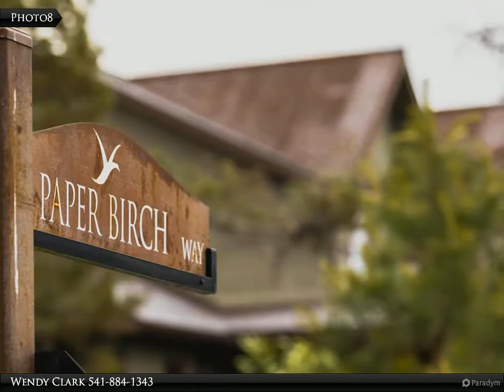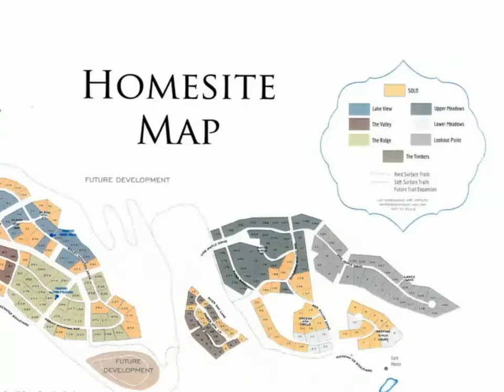Homes for Sale - 1141 Paper Birch Way, KLAMATH FALLS, OR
Please enjoy this property video created by Coldwell Banker Holman Premier Realty

NEW CONSTRUCTION!! A brand new home awaits you in the highly sought after community of RidgeWater Properties. Homes in this gated, secure and private subdivision are rarely available. Quality finishes throughout include granite, Knotty Alder cabinetry and 8' doors. Three bedrooms and two bathrooms, all on one level, spacious and comfortable, with open floor plan, situated on nearly 3/4 acre. RidgeWater Properties is a quiet, gated master planned community with a private water source, walking and riding trails, birding and wildlife abound, nearby downtown, hospital and OIT, Sunny Klamath Falls in Southern Oregon is experiencing a growth period, it is poised to be the next Zoom or Destination Town! Buy early and pick some of your finishes! Call, text or e-mail now for a private tour of your next home.

2 full bath

Wendy Clark
Coldwell Banker Holman Premier Realty